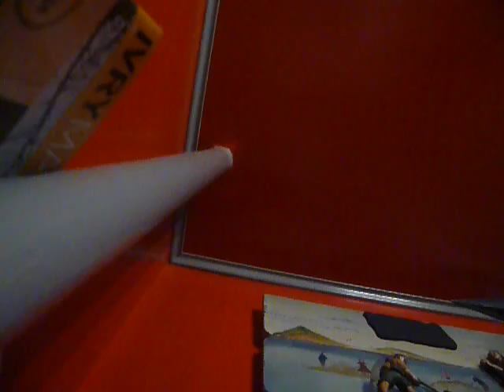PEINTURE SUR VITRAIL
PEINTURESUR VITRAIL EVENEMEMT A VENIR OU DEJA PASSER